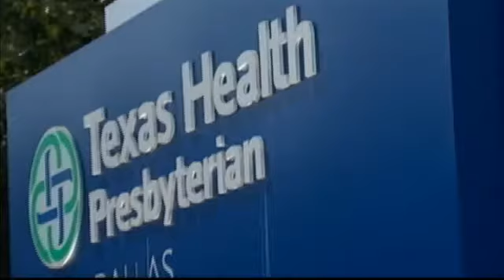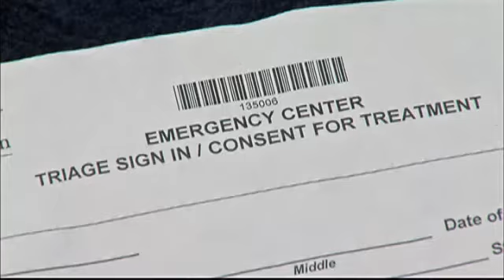Chattanooga Hospital Preps For Potential Ebola C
A Chattanooga hospital has set a plan for a potential infectious patient with Ebola.

NewsChannel9 explained Thursday how the Hamilton County Health Department kicks into gear in the threat of an outbreak, and on Friday, NewsChannel9's Briona Arradondo went inside Memorial Hospital where, just that morning, staff members were briefed on how to handle a suspected Ebola case.

It's extra precautions for an unlikely outbreak, but Dr. Mark Anderson, an infectious disease specialist, said those steps are necessary in case a case develops in Chattanooga.

"We're going to train people. We're going to have drills, getting this gear on, taking it off in the right fashion et cetera, so they're not doing it for the first time," said Anderson.

Anderson said he is following every development out of Dallas and West Africa. Emergency room staff members are training on how to handle the deadly virus.

"They're ready for the challenge if need be," said Anderson. "They're anxious. This is a very frightening disease."

If someone walked into the emergency room with symptoms, then ER nurse Lincoln Haynes said "we get them to fill out a piece of paper here, I get the form into the computer, and I bring them back to see a triage nurse."

The area would be completely sealed off to everyone except those treating the isolated patient, Anderson said.

"We'll just bring them into the room, get them on the monitor, and at that point, we'll have them see a doctor," said Haynes.

Doctors wearing protective gear, and Anderson said the hospital is ordering extra full-face masks and has identified machines to isolate with a potential patient to minimize exposure.

"People will go in with someone, kind of the buddy system to watch them when they are taking care of the patient, to help them make sure they don't make any mistakes in their techniques," said Anderson.

Texas Presbyterian Hospital officials admitted their first mistake made with Thomas Eric Duncan when he first walked in feeling sick. So, Memorial doctors said they are learning from it.

"Everyone, not just people who work here, but everyone is aware of that, and it's going to be unlikely now that that's not going to be thought about," said Anderson.

In the coming weeks, Memorial Hospital Public Information Officer Joshua Ball said they expect to perform a full-on drill with doctors practicing in protective gear and fake patients.

Officials from other medical centers in Hamilton County, including Parkridge, Erlanger and SkyRidge, all said they are prepared to follow infectious disease protocols, work with the local health department and report suspected Ebola cases to the Centers for Disease Control in Atlanta.

By Briona Arradondo